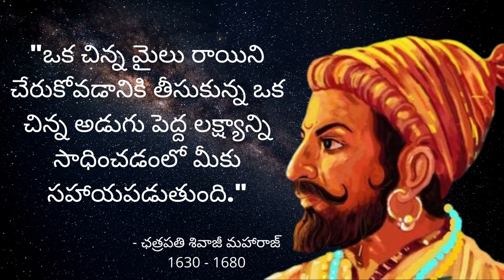Quotes by Chhatrapati Shivaji Maharaj that are inspirational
Shivaji Bhonsale I, popularly known as Chhatrapati Shivaji Maharaj, was a Maratha king of India and a descendant of the Bhonsle family. In order to create the Maratha Empire, Shivaji separated his own independent kingdom from the failing Adilshahi sultanate of Bijapur.